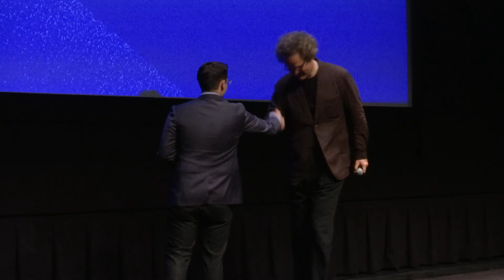NEVER LOOK AWAY Cast and Crew Q&A, Sept 10 | TIFF 2018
Set in post-war East Germany, Florian Henckel von Donnersmarck’s humanist drama follows the lives of a doctor and an artist, both struggling to reconcile their personal aspirations with their country’s politics.